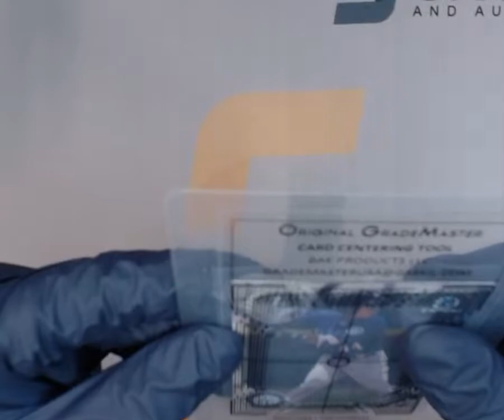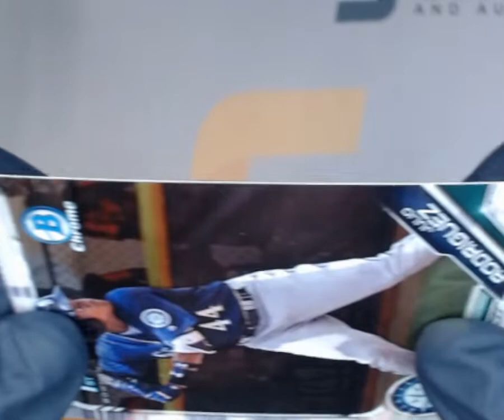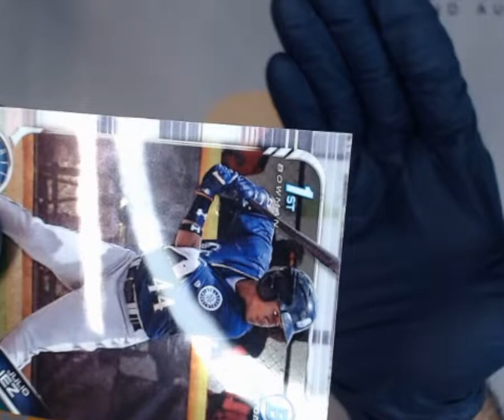SNC GRADING:2019 TOPPS BOWMAN CHROME JULIO RODRIGUEZ BCP-33 1ST BOWMAN(1747160543679)